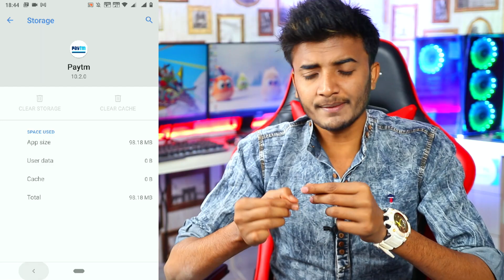HUGE Bug😱Earn Rs.100 Per 2Minure(Live Proof)|| Live Earn 1000₹+1000₹ Instant Paytm !! Earning App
1)- NEW PAYTM EARNING APP
2)- NEW PAYTM CASH EARNING APP 2022
3)- NEW TOP BEST PAYTM CASH EARNING APP 2022
4)- 2021 TOP FREE PAYTM CASH EARNING APP
5)- BEST PAYTM EARNING APP 2022

My Gears.

Lanse for camera
Green screen
Green screen stand
My studio light
Extra light
Mic(1st choice)
Mic(2nd choice)
Camera stand
Mobile stand

Earning app
ghar baithe app se paise kaise kamaye video
2021 Best Paytm Cash Earning App